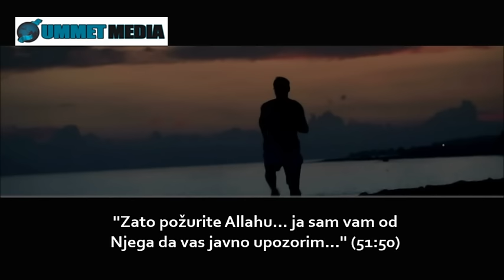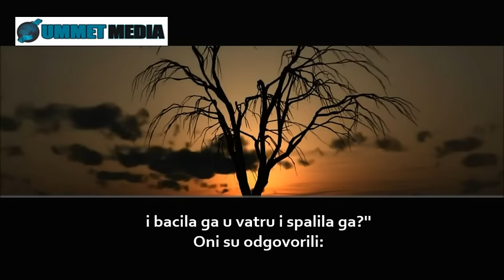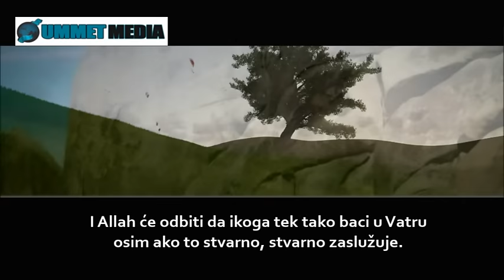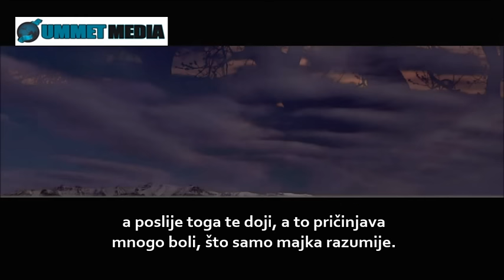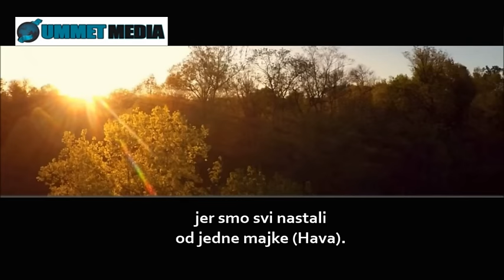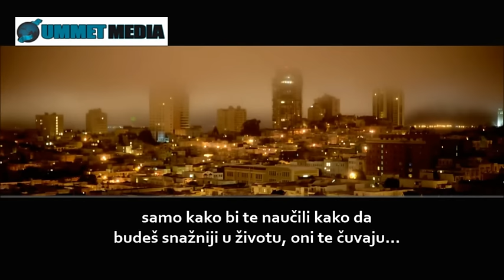Požurite Allahu┇ UmmetmediA ┇